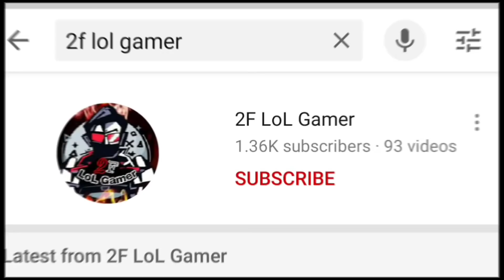ঠান্ডা মাথায় জরিনাকে বাঁশ দিতে গেছিলাম বাকিটা ইতিহাস😭ডায়মন্ড এর কাম সারা🙏Angelic Plant Wish Event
তুমরা সবাই এই ভাইটাকে সাপোর্ট কইরো..

সবাই ভালো থেকো..Take care